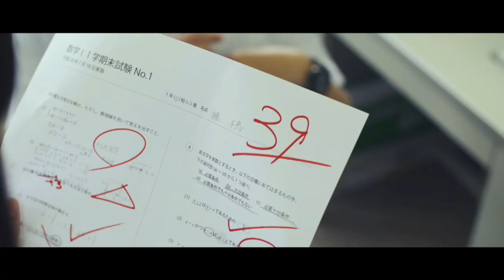ATARASHII GAKKOU! Suzuka acting in a short film | Young Suzuka being precious 新しい学校のリーダーズ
I just discovered Suzuka has acted on a drama series. Ironically she is still a student kekeke.  Okay I self translated this drama with the help of Google-sama, so I hope some of this makes sense now lol, also I was not able to translate all of them since some of words are too hard for me 😆. This isn't the whole drama btw so the scenes are cut from different sections.

"Okaeri Drama" - is the title if the link doesn't work ❤